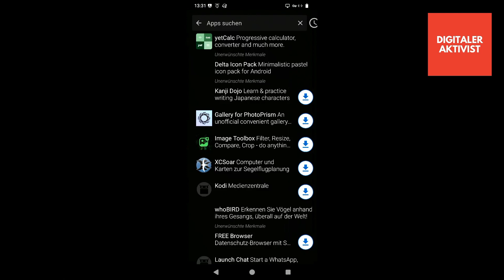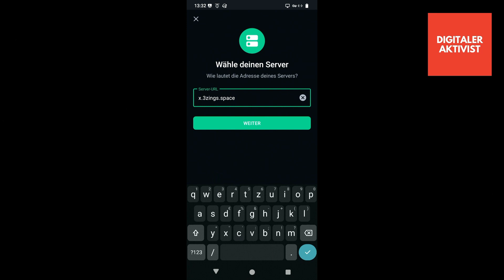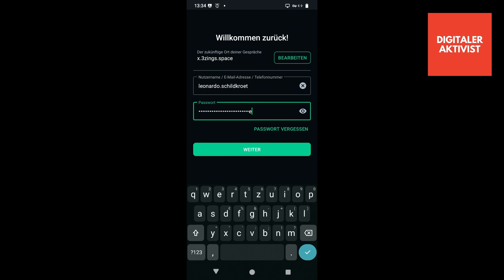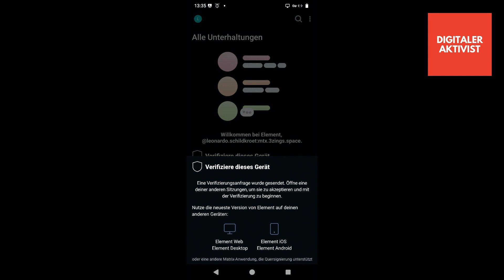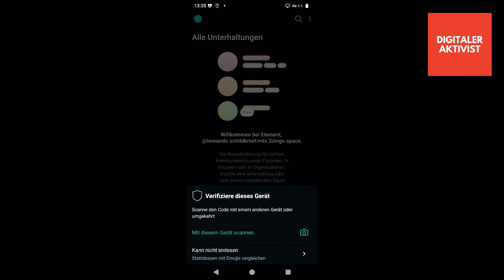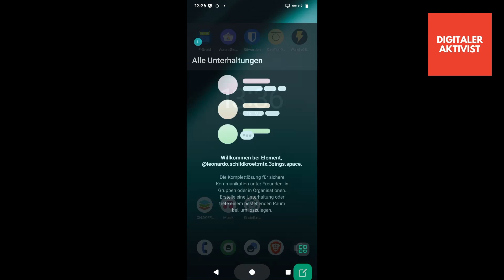Matrix Element Messenger - Installation auf dem Smartphone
Sichere Kommunikation ohne Abhängigkeit von Dritten, verschlüsselt und privat.
Hier zeigen wir Dir, wie Du Matrix Element ganz einfach auf dem Smartphone installierst.